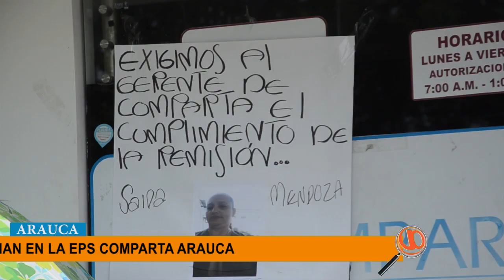FAMILIA SE ENCADENO EN LA EPS DE COMPARTA SOLICITAN REMISIÓN EN AVIÓN AMBULANCIA